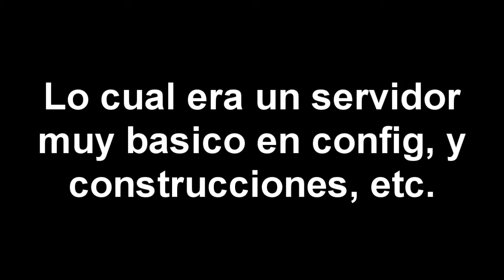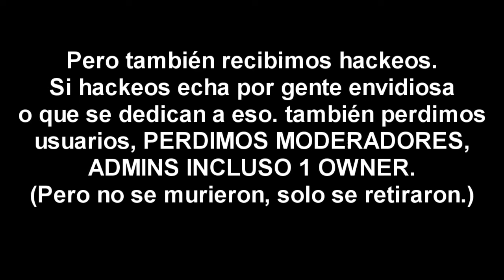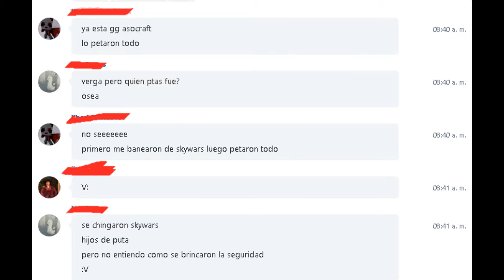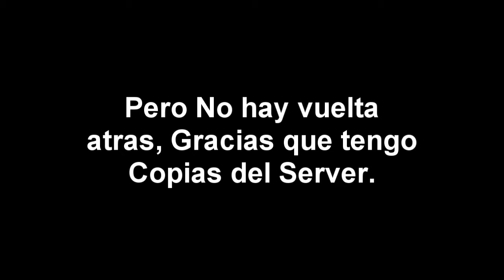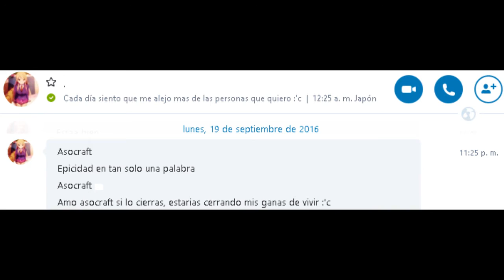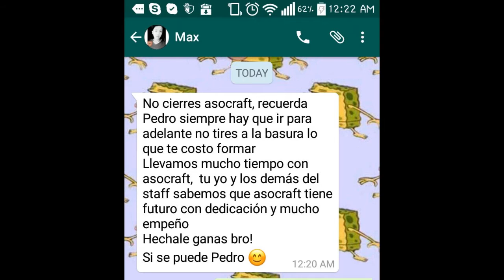El Fin De Asocraft... ¿vive o muere?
►►►►►►►ABREME◄◄◄◄◄◄◄

►Like y Compartir me ayudas Mucho ◄

►MI skype: Pedroox17 YT ◄

►►►►►Link:   ◄◄◄◄◄

Todas las canciones en este video son acreditadas a sus respectivos dueños. Yo no soy dueño ni creador de alguna de las canciones de este video.

movies disney land rides
lego half life
emmure 2011
gta 4 84 cloverfield trailer
xbox
minecraft
xbox 360
ps3 steam
steam train steam trains
poptropica
free steam games steam box train
trains
free bird free to play world of warcraft
free online games
free running dc universe online

HG
Survival Games
Los juegos del hambre
Los juegos del hambre 1.7.2
server 24 horas
games
x games
kootra
i am legend
the flying terror
mission
against terror
basketcase movie
madagascar 2 parte1
black ops
indian thriller
movies server de minecraft 24 horas
server de minecraft no premium
server de minecraft no premium 24 horas
server de minecraft no premium de los juegos del hambre
server 1.6.4 de los juegos del hambre 24/7 no premium
server de minecraft 1.6.4 No hamachi
server de minecraft no premium 1.7.2 no hamachi 24 horas